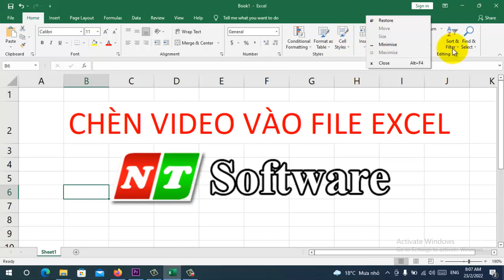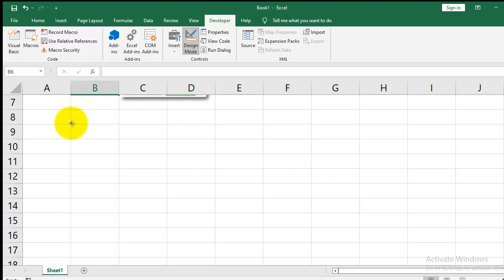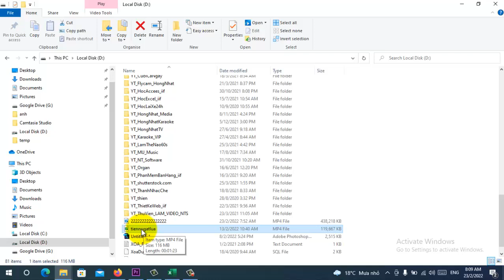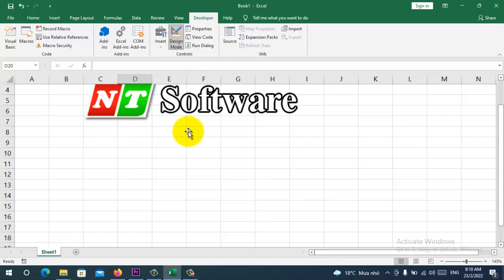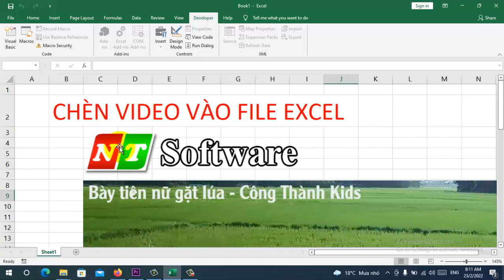Chèn Video vào file Excel | Nt Software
Bạn có một file excel giờ cần chèn video vào file excel. Vậy các bước cần phải làm như sau:
1. Mở tab Developer Excel
2. Chèn công cụ Window Media
Sau đó tìm file video chèn vào là được.
Video này phải được copy sang máy khác khi file excel chuyển sáng máy tính khác các bạn nha.